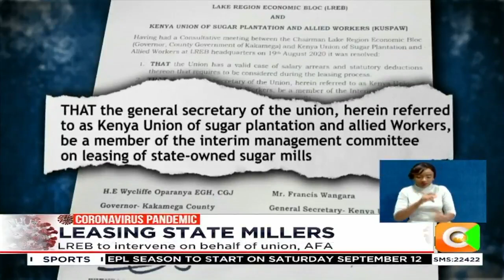State Millers Union wants in on interim leasing committee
Kenya Union of Sugarcane Plantation and Allied Workers insist they will only withdraw a case they filled challenging the planned leasing of state mills if they are included officially in the caretaker committee gazette recently by Agriculture CS Peter Munya. Laura Otieno has the details